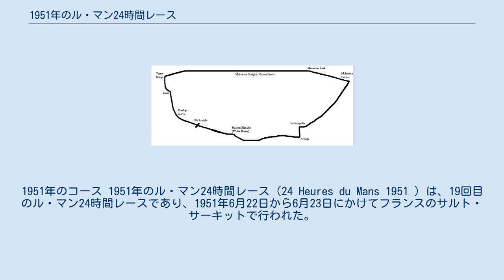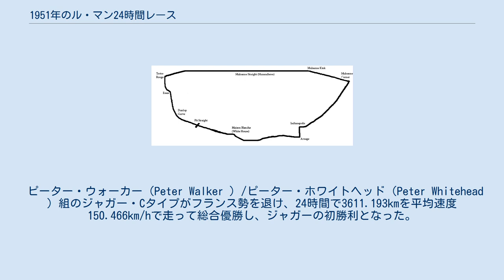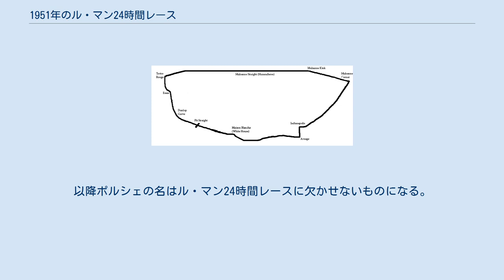1951年のル・マン24時間レース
1951年のコース 1951年のル・マン24時間レース（24 Heures du Mans 1951 ）は、19回目のル・マン24時間レースであり、1951年6月22日から6月23日にかけてフランスのサルト・サーキットで行われた。
 ジャガーは1950年の好成績に気を良くし、レーシングカーのCタイプを開発し4台を投入してワークス参加した。
エンジンは3,441cc。
 アストンマーティンは2,581cc直列6気筒エンジンを搭載したDB2を5台持ち込んだ。
ゼッケンは24号車から28号車。
 ベントレーは4,252cc直列6気筒エンジンを搭載したコーニッシュ14号車により出場した。
 このほかイギリス車はナッシュ製3,846cc直列6気筒エンジンを搭載したヒーリー19号車、1,250cc直列4気筒エンジンを搭載したMG43号車などが参加した。
 いまだドイツに対する風当たりが強い中で競技長であるシャルル・ファルーの招聘によりこの年ポルシェが初参加し、2台のポルシェ・356が第二次世界大戦後最初の国際レースへのドイツ車出場を果たした。
これはポルシェワークスチームのレース初参加にもなった。
ただしエンジンはフォルクスワーゲン製1,086ccと小排気量で出力は45PSに過ぎず、24時間を走りきるための最小限の改造を受けただけ、ほぼ市販車そのままの状態であった。
ドライバーはフランス人コンビのオーギュスト・ヴュイレ/ エドモン・ムーシュ組が務めた。
 ポルシェは2台のうち1台を失った。
 MG43号車はピストン破損でリタイアした。
 スターリング・モス/ジャック・フェアマン組のジャガー22号車は1位走行中に惜しくもリタイアとなったが、モスは驚異的なコース記録4分46秒8、この周回の平均速度169.356km/hを残した。
 完走したのは30台。
 ピーター・ウォーカー（Peter Walker ）/ピーター・ホワイトヘッド（Peter Whitehead ）組のジャガー・Cタイプがフランス勢を退け、24時間で3611.193kmを平均速度150.466km/hで走って総合優勝し、ジャガーの初勝利となった。
この他ジャガーは21号車が総合11位。
 アストンマーティンはランス・マックリン/エリック・トンプソン組の26号車が24時間で3,476.907kmを平均速度144.871km/hで走って総合3位、性能指数部門4位となった。
25号車が3,449.290kmを平均速度143.720km/hで走って総合5位、3リットルクラスでは2位。
24号車が3,401.590kmを平均速度141.732km/hで走って総合7位。
 ナッシュ-ヒーリーはトニー・ロルト/ダンカン・ハミルトン組の19号車が24時間で3,448.730kmを平均速度143.697km/hで走って総合6位。
 ポルシェはほぼ市販車そのままの小排気量車による初出場にもかかわらず総合20位、1.1リットルクラス優勝という好成績であった。
以降ポルシェの名はル・マン24時間レースに欠かせないものになる。